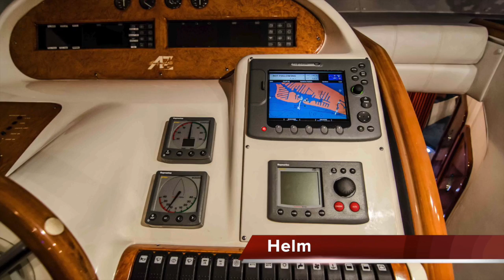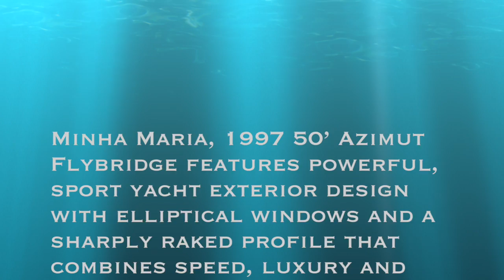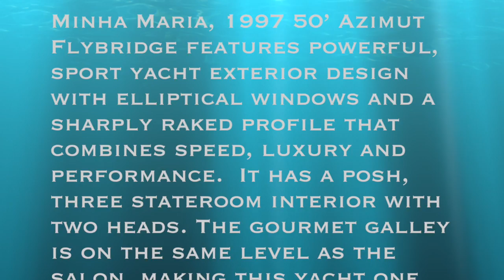1997 50' Azimut Flybridge Yacht for Sale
Minha Maria, 1997 50’ Azimut Flybridge features powerful, sport yacht exterior design with elliptical windows and a sharply raked profile that combines speed, luxury and performance.  It has a posh, three stateroom interior with two heads. The gourmet galley is on the same level as the salon, making this yacht one that the chef and owner’s guests can socialize easily. Minha Maria has numerous updates to equipment and interior soft goods that make it a very desirable boat to own. She is fast, sleek and ready for her new owner’s personal enjoyment.